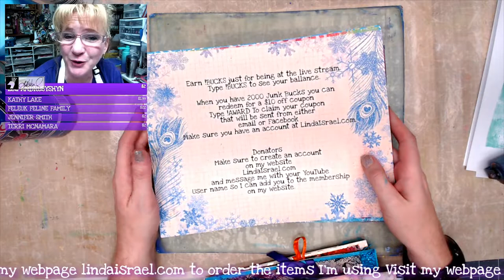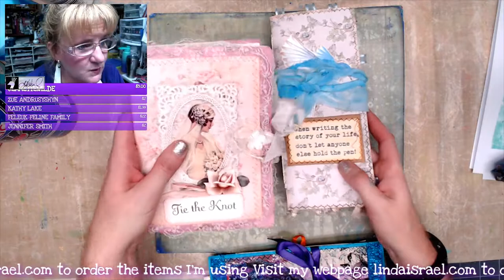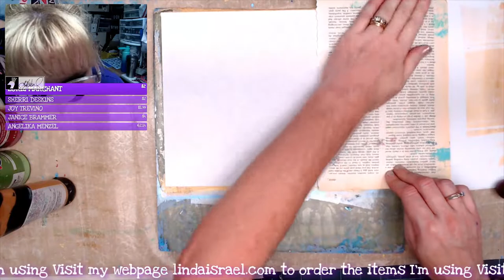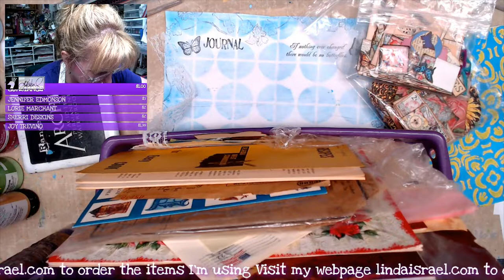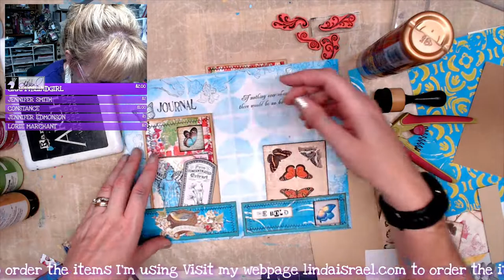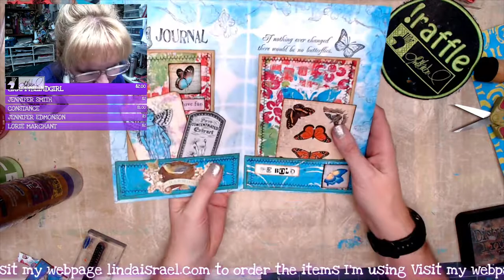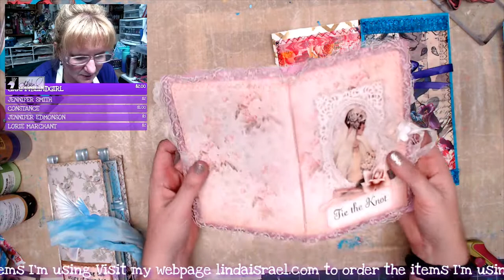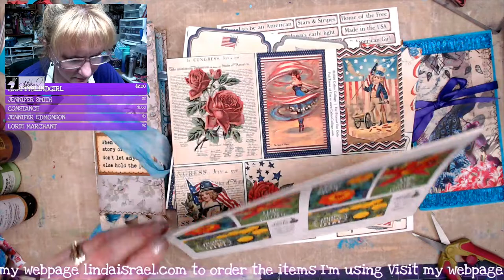Live Creative Mixed Media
Creative Mixed Media Play. In today's session I'll great gel prints using Stencils and a Gel Plate. I'll also use gel prints to create  tuck spots and journal cards. Join the fun to see creative ways to use Gel Prints, Stencils, Rubber Stamps and More.

Supplies
Heat Tool
Acrylic Paint
Book pages
Copy Paper

Making a donation grants you a free digital download from my shop and you will get added to the YTDonator Membership that grants you 5% off orders excluding subscription items and lastly you can then enter to win the journal I share during the livestream.

Want to write to me? Here is my mailing address:
Linda Israel
818 W Main St
Yukon, OK 73099
USA

This video is not geared towards children.